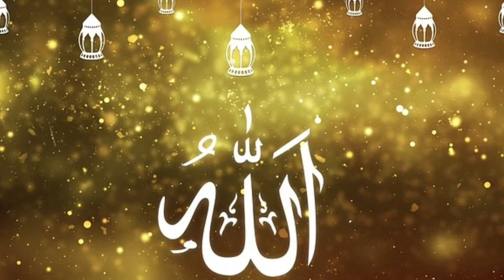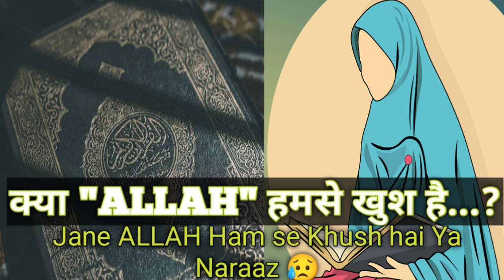Kya ALLAH hamse Khush hai..?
A beautiful Speech